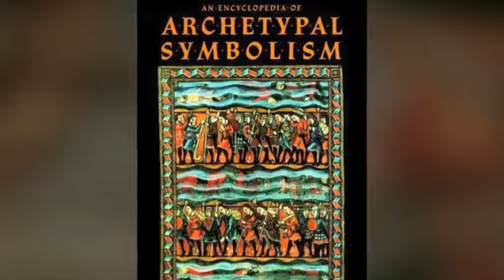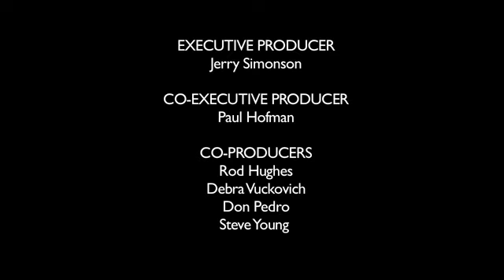Discourses on an Alien Sky—Preface | The Meaning of Ancient Myths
The subject of this video series by Dave Talbott is the ancient experience of towering celestial forms that are no longer present. From a single snapshot of the configuration, we can work backwards to the first appearance of these bodies out of an undifferentiated cloud or sea of dusty plasma. We can then follow the configuration’s evolution through phases that range from quasi-stability to earth shaking catastrophe.